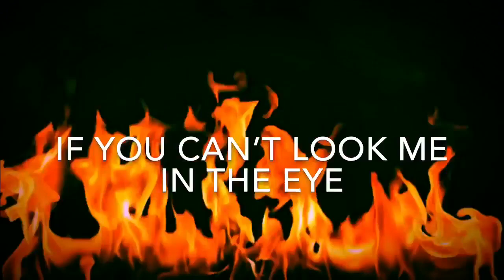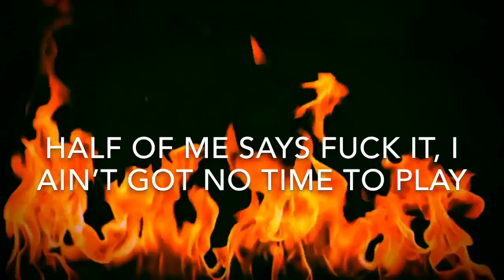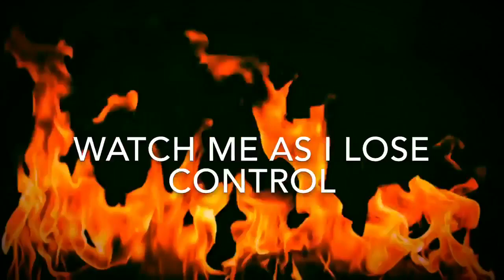"Machine" - Chaos Ritual (Official Lyric Video)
Chaos Ritual is a new project consisting of veteran players from all over Cincinnati's east side.
We come from bands such as Echoes Past, Blizzard of Ozz, The Blue Diamond Band & The Malevolent, among others.
We play old school metal with a twist.
Come join the Chaos!